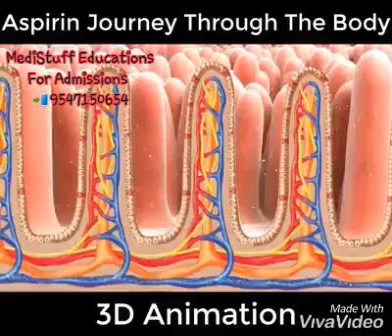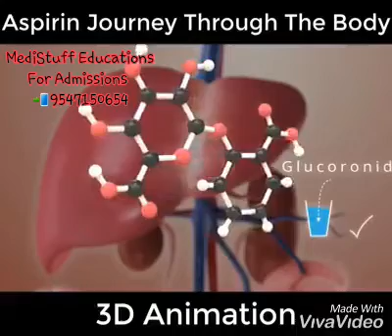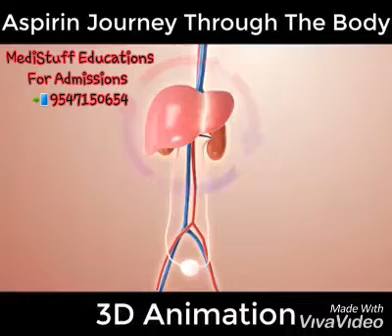Aspirin Journey through the body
Aspirin, also known as acetylsalicylic acid, is a medication used to treat pain, fever, or inflammation. Specific inflammatory conditions which aspirin is used to treat include Kawasaki disease, pericarditis, and rheumatic fever. Aspirin given shortly after a heart attack decreases the risk of death.